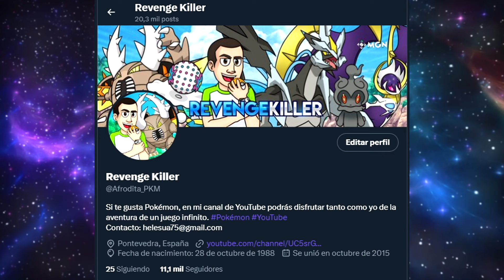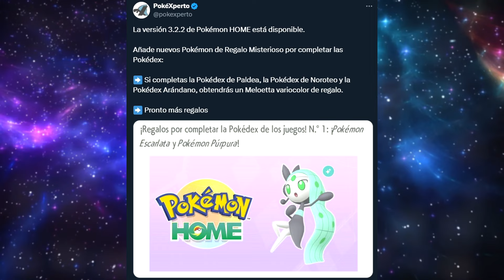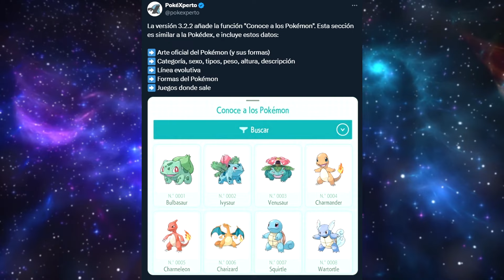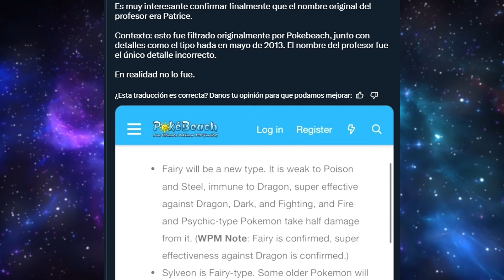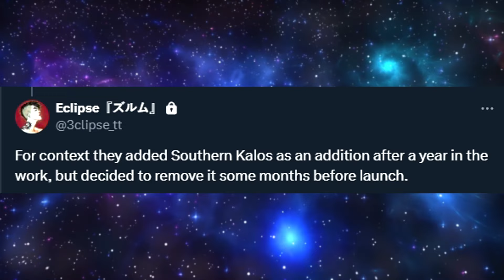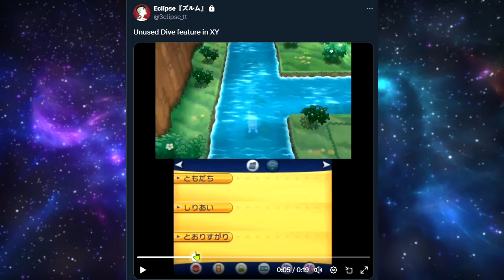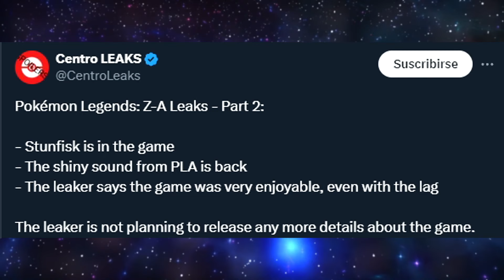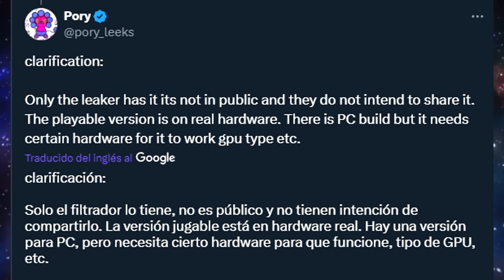MELOETTA SHINY DESPUÉS de MÁS de 10 AÑOS al FIN! Y NUEVOS DETALLES de LEYENDAS POKÉMON Z-A y MÁS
Meloetta shiny por primera vez. Cómo conseguir a Meloetta shiny en Pokémon Escarlata y Púrpura.
También hablaremos sobre más detalles de Leyendas Pokémon Z-A y más cosas curiosas e interesantes

00:00 Meloetta shiny
03:55 Nuevo torneo Pokémon Escarlata y Púrpura
04:15 Datos filtrados que interesa conocer
07:30 Funciones que perdimos de los juegos :(
08:56 Tienes que saber esto de Leyendas Pokémon Z-A y mi opinión

¡SÍGUEME!

2- Verás el símbolo del dólar a la derecha con la palabra "UNIRSE"
3- Pincha en "UNIRSE" y sigue los pasos. Ya serás miembro con todas sus ventajas! (ver más abajo esas ventajas más otras, como agregaros, etc)

GRACIAS

shorturl.at/ovLPY